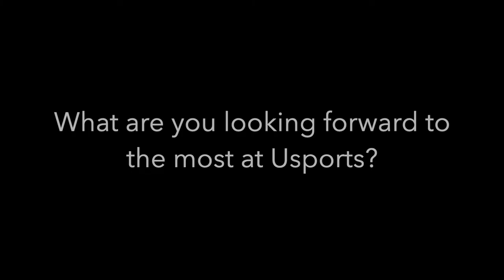StFX XC sends 7 to their first U Sports championships!